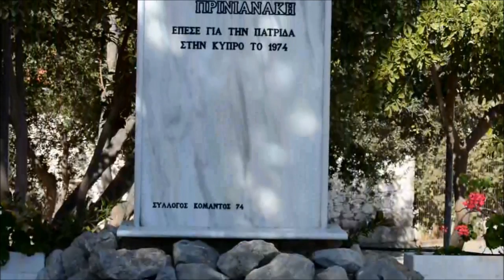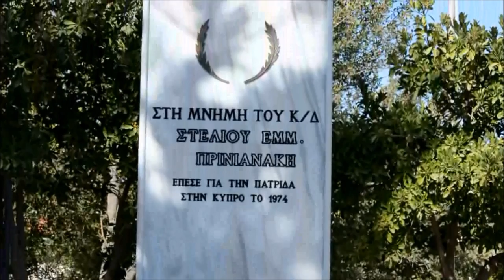ΣΤΕΛΙΟΣ ΠΡΙΝΙΑΝΑΚΗΣ ΣΤΟΛΟΙ 9 10 2016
Συγκίνηση μεγάλη  στους Στόλους. Την ώρα που έφτασε η νεκροφόρα κι έφερε τα οστά του ήρωα Στελιανού Πρινιανάκη, την ώρα που έφτασαν οι νέοι του χωριού, που ακολουθούσαν με τα σημαιοστολισμένα αυτοκίνητα τους κι όταν άρχισε η στρατιωτική μπάντα να παιανίζει τον εθνικό ύμνο, στη κυριολεξία ανατρίχιασαν σώματα κι έσπασαν καρδιές. Την ώρα που μπήκε ο ήρωας στην εκκλησία, άρχισε το σπαρακτικό καλωσόρισμα της μάνας του, που μας συγκλόνισε όλους. Τον αποχαιρέτησαν ο Δήμαρχος κ. Σχοιναράκης, ο δάσκαλος του και καθηγητής Πανεπιστημίου κ. Τρούλης, ο Διοικητής του κ. Φθενός, ο Πρόεδρος του Πολιτιστικού Συλλόγου των Στόλων και η Δέσποινα Σπαντιδάκη που με τις μαντινάδες της μας καθήλωσε.
Στον τάφο του, που είναι στην αυλή της εκκλησίας που η οικογένεια του έχτισε, η κραυγή της μάνας του έφτασε στον ουρανό:
''- Αρέσει σου παιδί μου η κληρονομιά σου;;;;;;φώναξε και ξέσκισε τις καρδιές.
Χίλια μπράβο στη Δέσποινα Σπαντιδάκη, που είπε:
Χαρά στη μάνα που έδωκε
τον γιό της στη πατρίδα
κι αυτή λογάται στο ντουνιά
γενναία ΗΡΩΪΔΑ...!!!
Δάφνες φορούν οι ήρωες
μυρτιές οι αντριωμένοι
κι η ΛΕΥΤΕΡΙΑ με τη φωθιά
είναι στεφανωμένη...!!!
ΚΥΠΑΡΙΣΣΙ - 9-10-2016